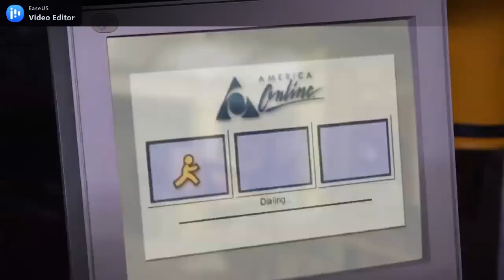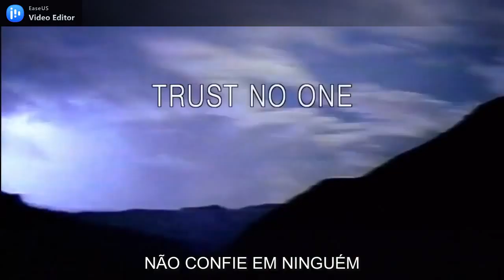Gillian Anderson e David Duchovny Jimmy Kimmel Live - Completo legendado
Entrevista no Jimmy Kimmel Live em 2016 promovendo a 10ª temporada.